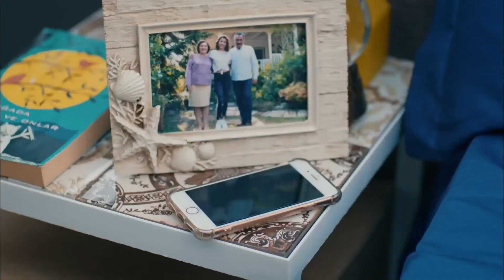Müfettiş Demir! - Her Yerde Sen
Demir Selin'in neden alarmı duymadığını buluyor - DELLİLLER SELİN'İ GÖSTERİYOR

Oyuncular:
Demir: Furkan Andıç
Selin: Aybüke Pusat
Burak: Ali Yağcı
İbrahim: Ali Gözüşirin
Merve: Deniz Işın
Bora: Ali Barkın